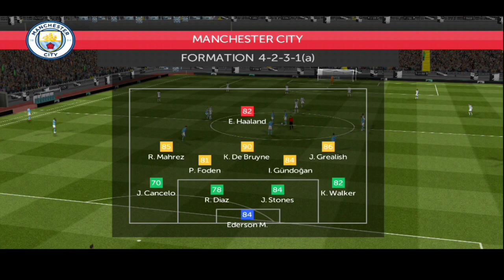😱 ¿LO RECUERDAS? FTS 15 ACTUALIZADO AL 2023 🤯 ¿ES MEJOR QUE DLS 23? 🤯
FTS está de regreso con su versión actualizada al 2023 🤯
Página perteneciente al canal @GOBAGAMES
FTS actualizado fue creado por el canal @MisterGameFTS
¿Cuál es tu opinión sobre First Touch Soccer?